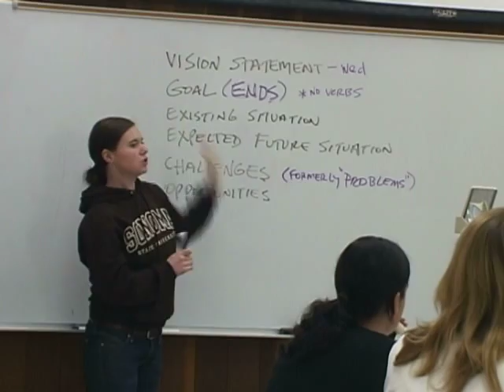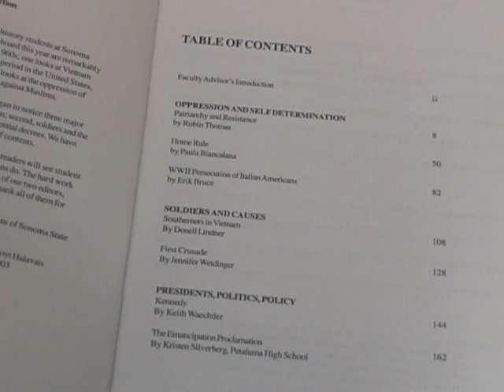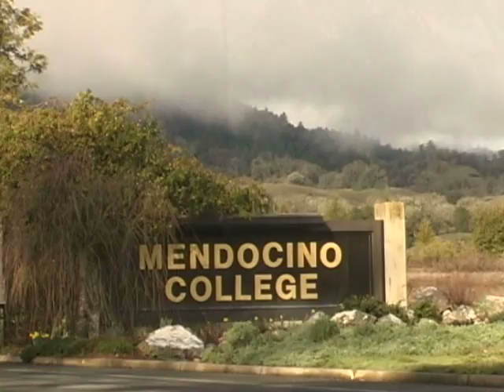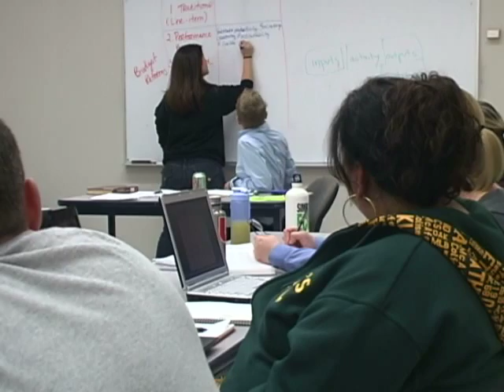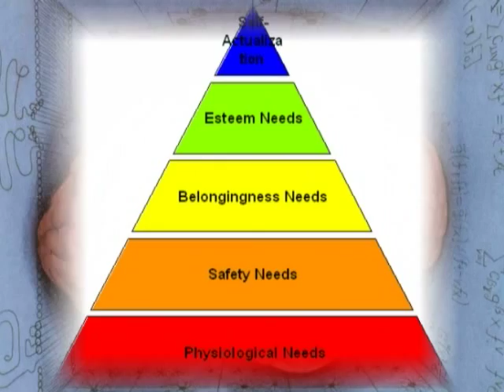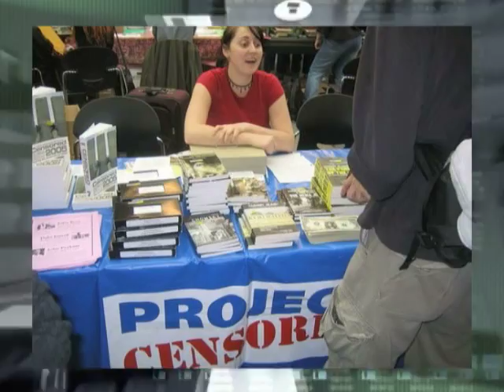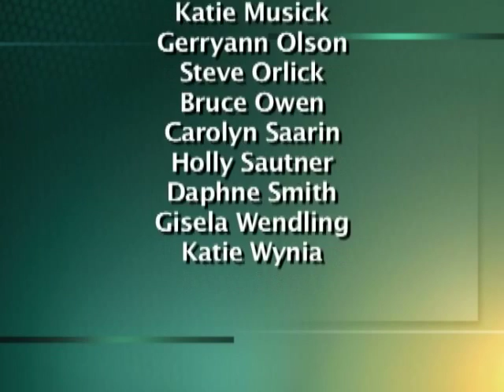Sonoma State University School of Social Sciences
In a dynamic and fast paced video the Dean of Social Sciences, Dr. Elaine Leeder, introduces students and parents to each department in the School and gives a brief description of what kind of careers one might engage in if that major is chosen.